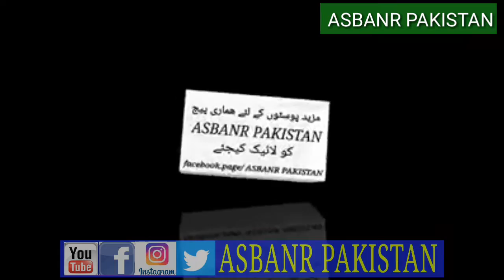Rabab Manga Tape